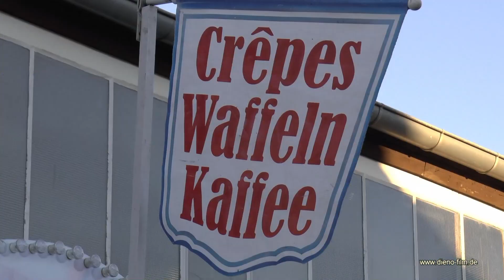Isländerfestival 2017 Zweibrücken Quadrille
Impressionen - Was ist so faszinierend an Islandpferden? - Die Brücklocherhof-Quadrille - Potpourie andere Shownummern